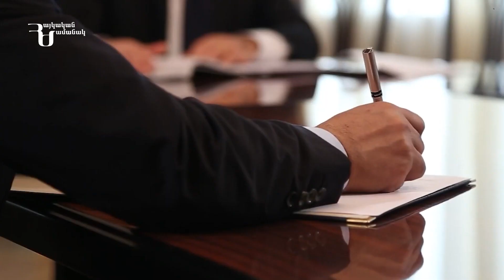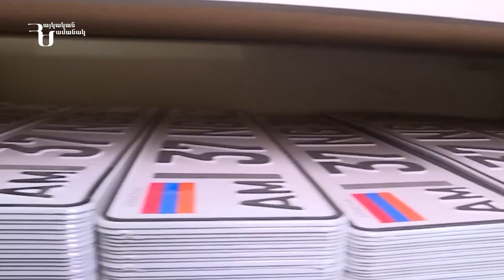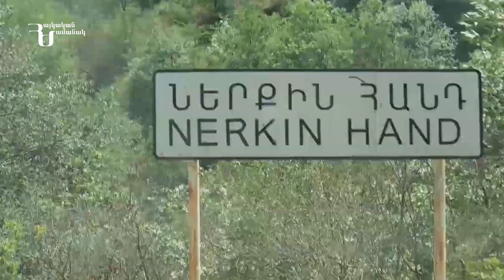Լուրեր | Դե յուրե էլ դուրս կգանք ՀԱՊԿ-ից, եթե շարունակեն չկատարել իրենց պարտականությունները․Փաշինյան